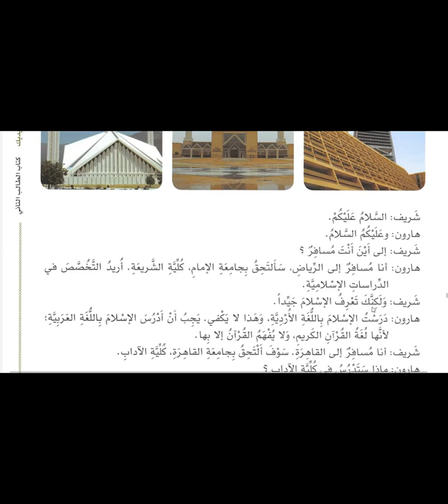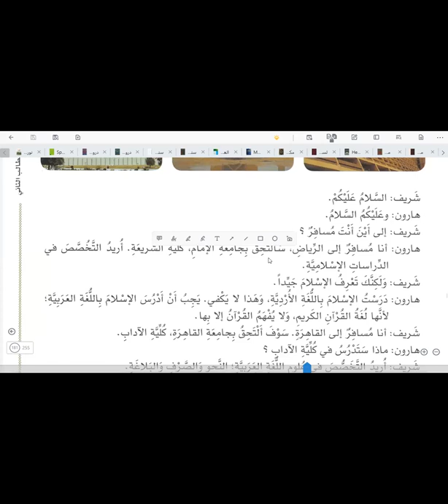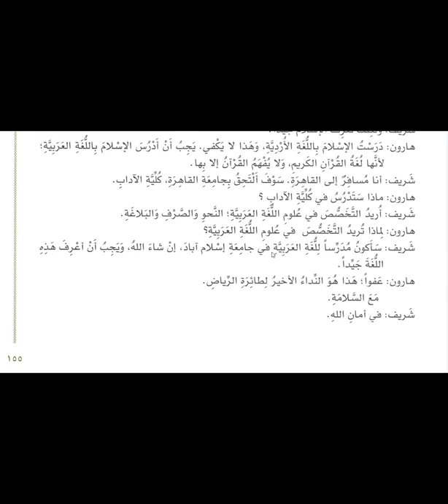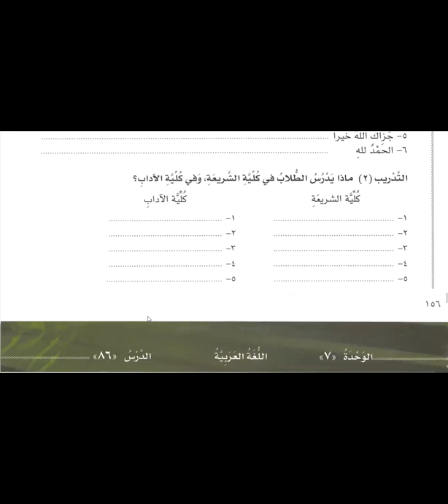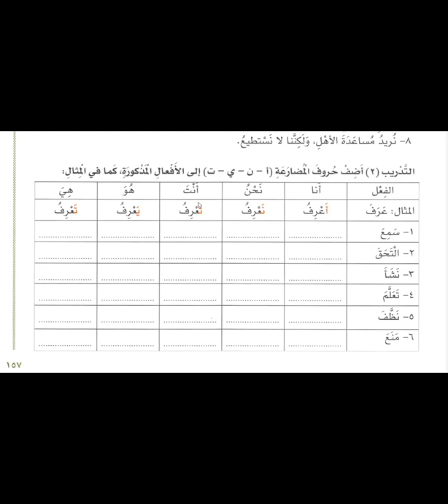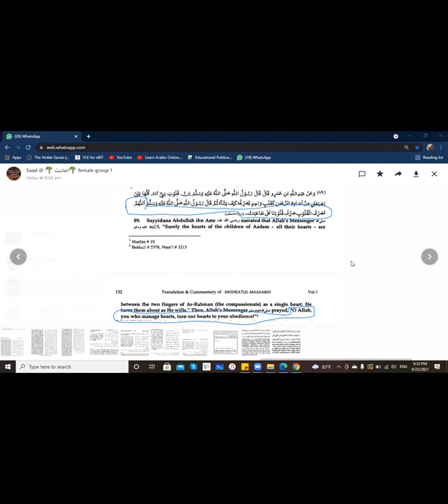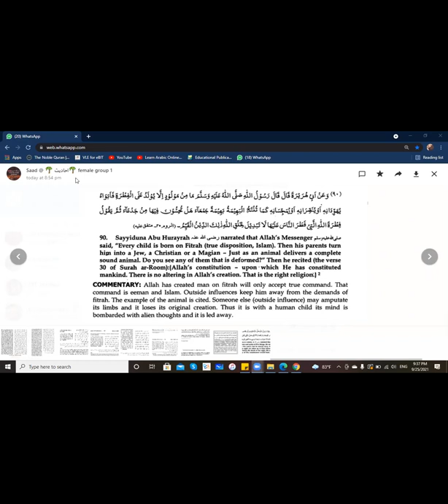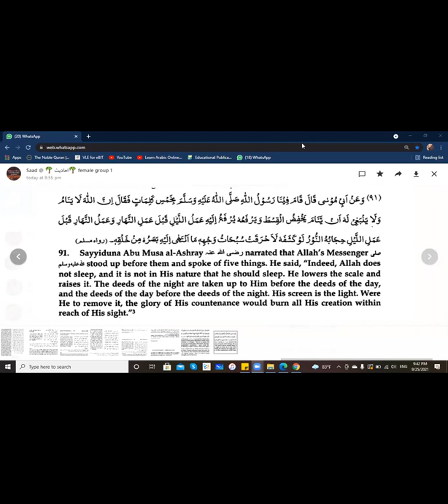Class 235 | Lesson 85 of Al Arabiyyahtu Bayna Yadayk Book 2 Part 1 in English | Intermediate Level